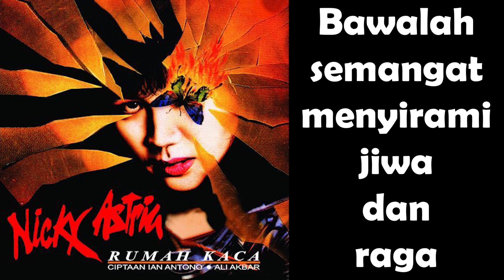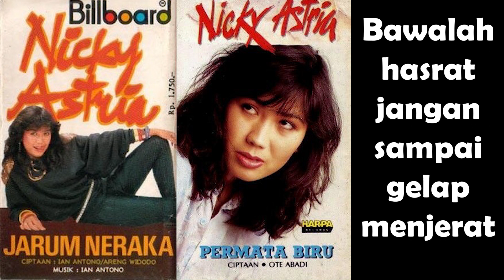NICKY ASTRIA LANGKAH HARI INI (LAGU PENYEMANGAT)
Langkah Hari Ini
Nicky Astria